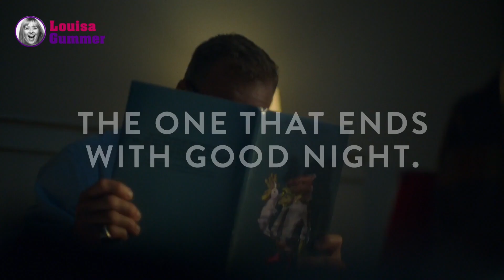Louisa Gummer Voiceover Commercial Reel 2023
Louisa Gummer's Commercial Voiceover Reel for 2023

Louisa Gummer is a British Female Voiceover Artist.